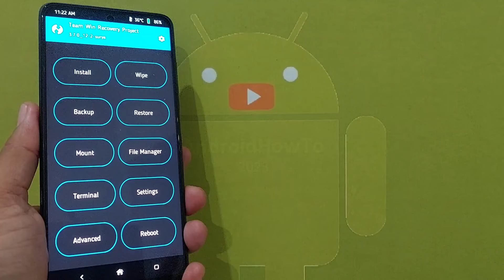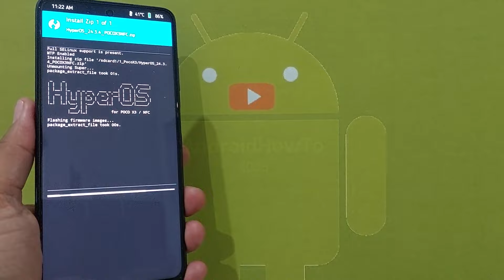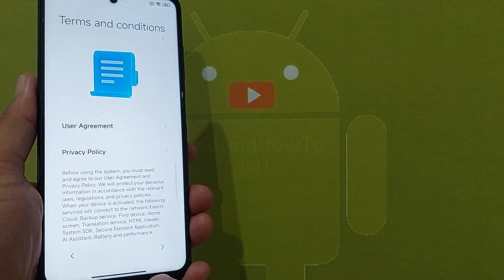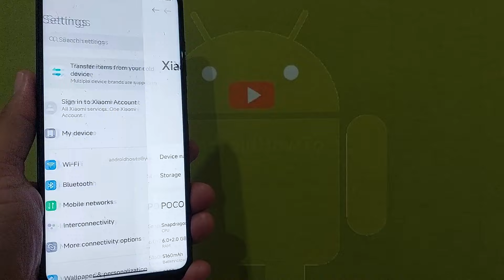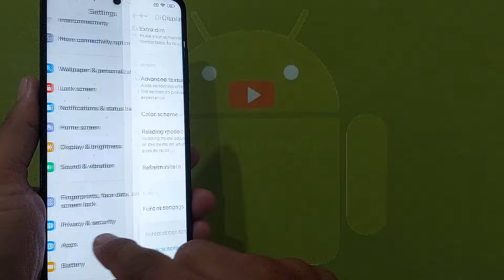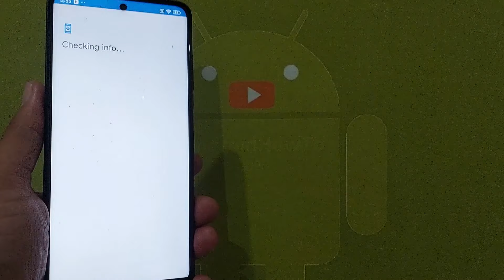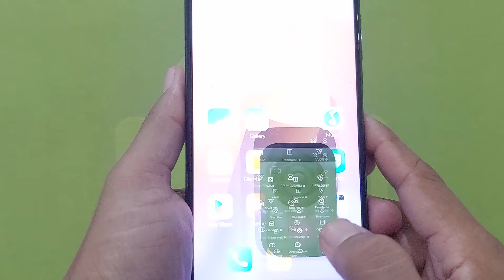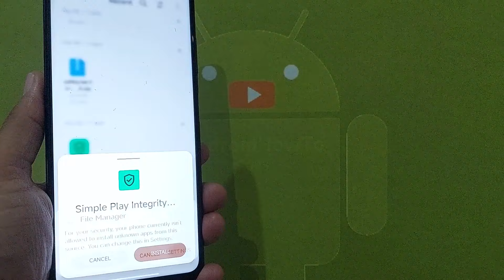HyperOS 24.3.4 PORT for Poco X3 Android 14 ROM Update: 240311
HyperOS 24.3.4 PORT for Poco X3 Android 14 ROM Update: 240311. Maintained By @KevinMirandaPasiche. Changelog: Ported from Xiaomi 12T Pro, Base updated, Added some extra options, Fixed Swift Backup crash, Fixed Bluetooth audio volume adjustment, Overall improvements. Use at your own risk, I'm not responsible for bricking your device.